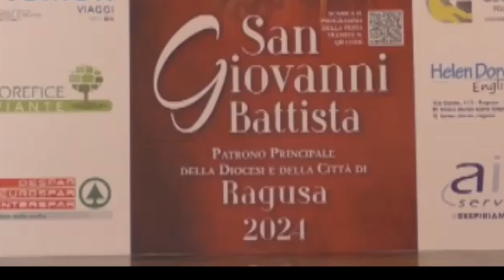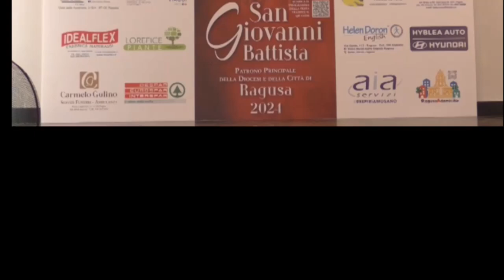Il costo dell'acqua. Quanto si deve attendere per la Cam Com del Sud Est. La festa di San Giovannni.